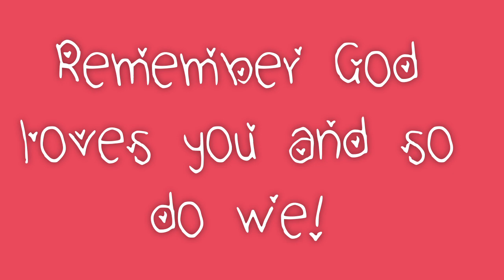Worship Wednesday 2/17/21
We have been trying to answer the question who is God? for the past month. Today our Worship song is called Our God Is Powerful. Of all the things that we have learned about God it is that He is powerful! enjoy our song today!